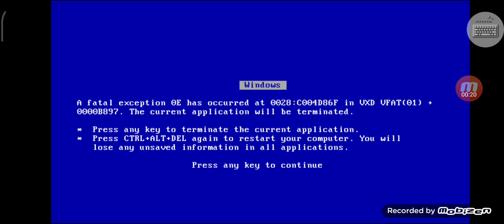ChayaPhak Saengjan Love OS Has BSOD Part 38